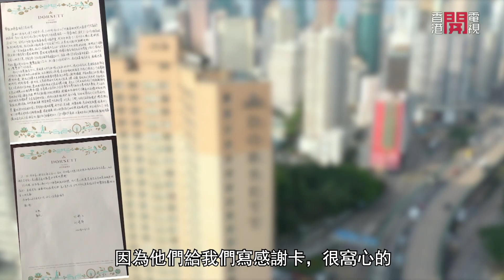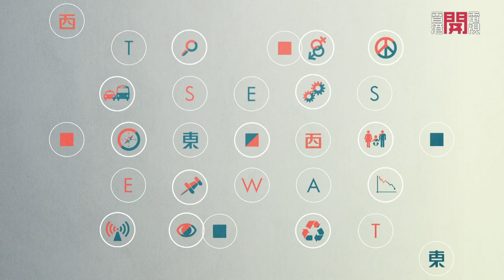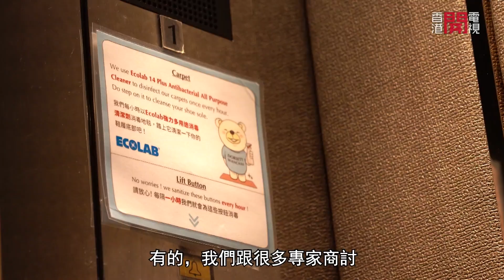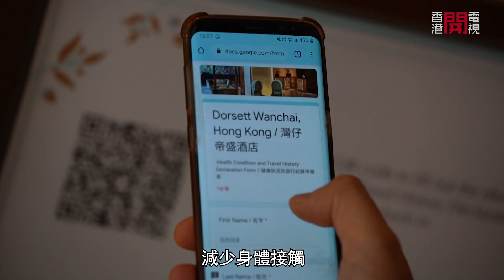帝盛酒店集團總裁邱詠筠講解業界推行防疫措施及心得－聲東擊西 EP33 - 香港開電視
疫情持續嚴重，今集請來帝盛酒店集團總裁及執行董事邱詠筠太平紳士、和諧之家總幹事李劉素英，以及基因檢測初創公司行政總裁及創辦人楊聖武作客，分享不同界別如何合作共同抗疫，當中邱詠筠會講解業界推行甚麼措施，以及分享防疫心得。